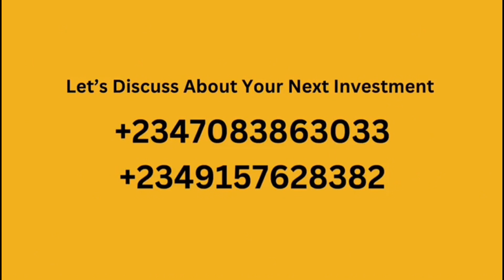A Drive through Ugwuogo Nike, Enugu | N2.5M fully registered estate in Ugwuogo Nike, Enugu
Ugwuogo Nike, Enugu state is one of the fastest developing locations in Nike axis of Enugu state at the moment; and Divine acres estate, Is a great investment option in this very fertile location.

Divine acres estate shares proximity with the newly launched Ugwuogo ultra modern market, Maduka University, among other government and private developments.

It is a fully registered estate and has both phase1 &2 which are currently available for the pre-launch prices of 3.5M & 2.5M naira respectively; actual prices are 5M & 3.5M naira respectively.